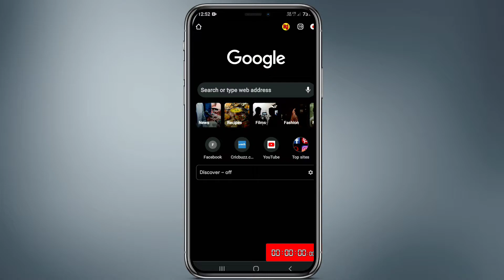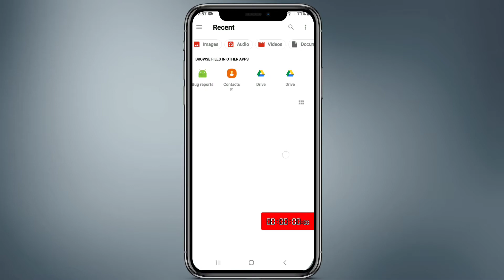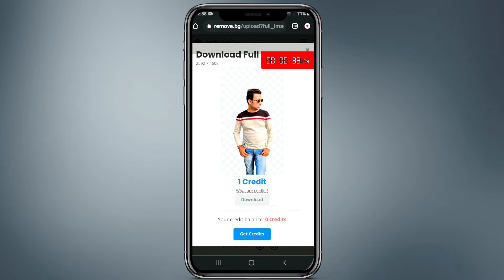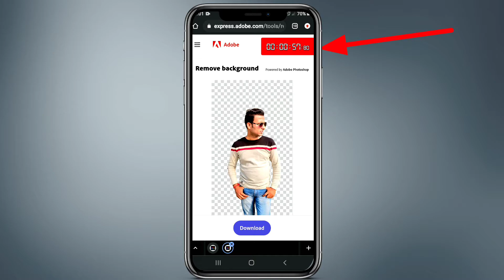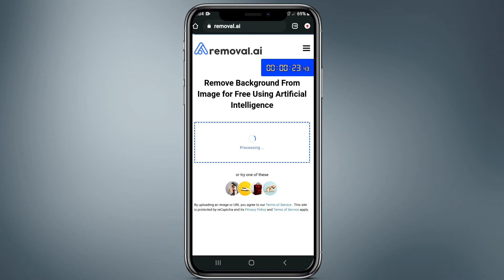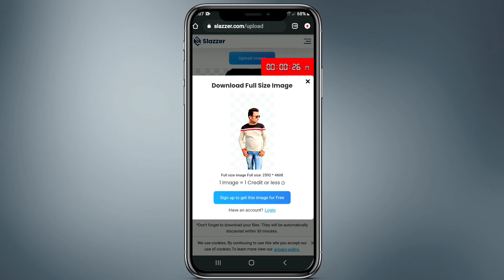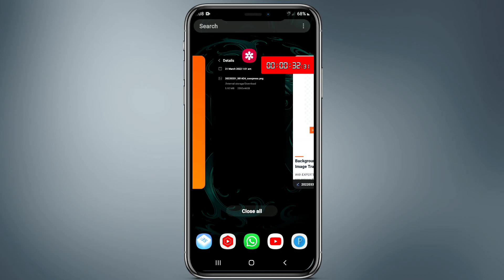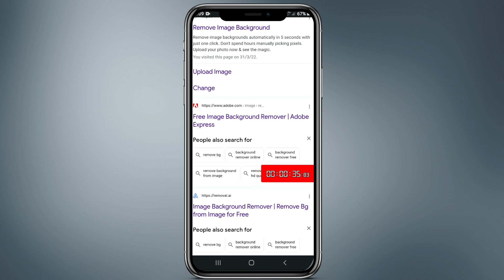TOP 5 Free Background Remover Website in 2024 | PNG Photo Kaise Banaye, Free Png Kaise Download Kare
Top 5 background remover website in 2022
png photo kaise banaye
free png kaise download Kare
how to make png photo image
png photo image kaise banaye
free background remover app
free background remover online free
online background change
online background change photo
online background kaise change karen
online background remover full hd free